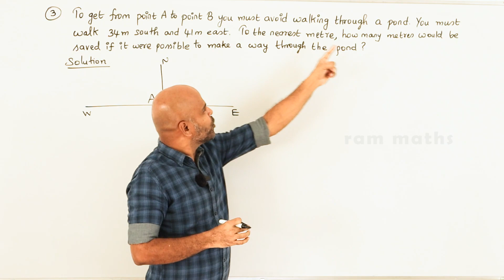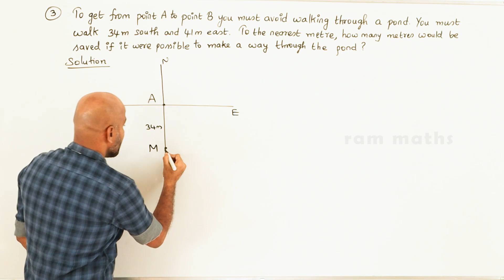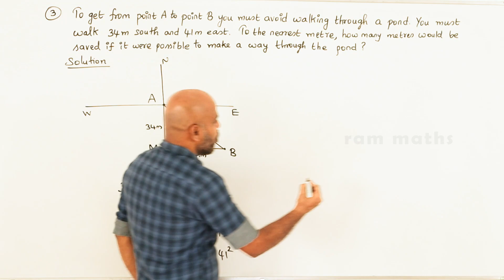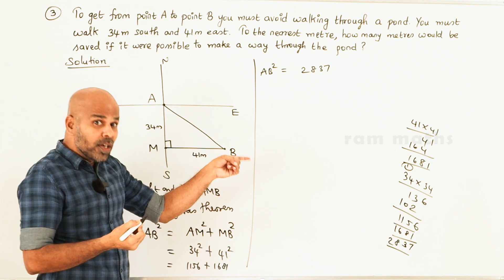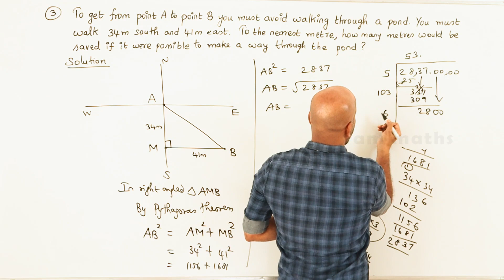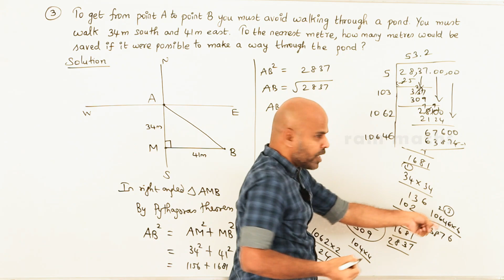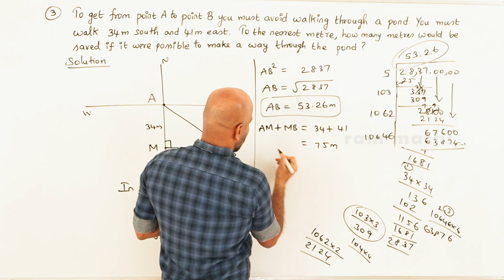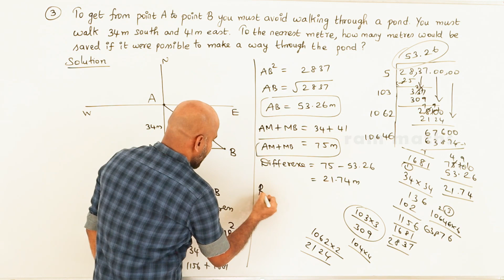10th | EX. 4.3 | Q.No.3 | GEOMETRY | CHAPTER 4 | STATE BOARD | RAM MATHS